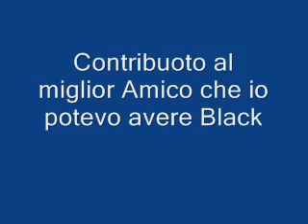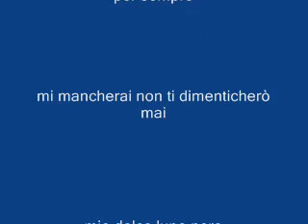Video Black (ADDIO)